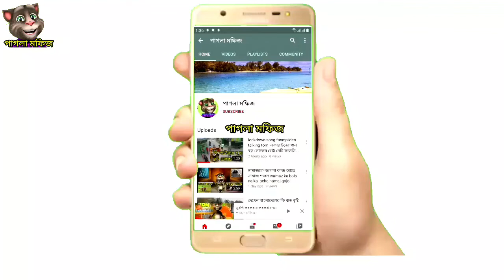lalto ghotok ar kota shone song talking tom bangla |লালঢু ঘটোকের কথা শুনয়া অলপো বয়েশে করলাম বিয়া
lalto ghotok ar kota shone |লালঢু ঘটোকের কথা শুনয়া অলপো বয়েশে করলাম বিয়া

হাই বন্ধুরা আশা করি আপ্নারা সবাই ভাল আছেন । আমদের এই
পাগলা মফিজ  চ্যানেল টি একটি ফানি ভিডিও চ্যানেল এখানে আপ্নারা নানান ধরনের ফানি ভিডিও দেখতে পারবেন ।